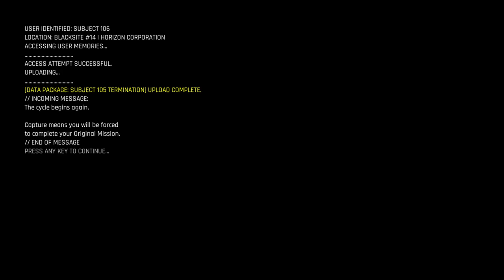Lets play Trepang 2 part 1 am i the original protagonist from the FEAR games fun fps